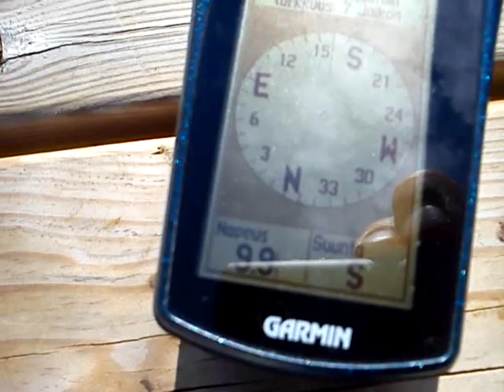Evinrude 4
'96 Evinrude 4.  Boat: glassfibre, length 4.15m, row/motor boat, max hp 10.